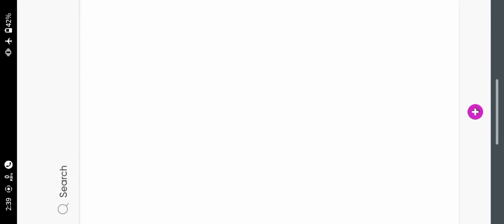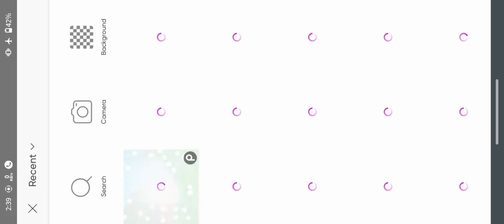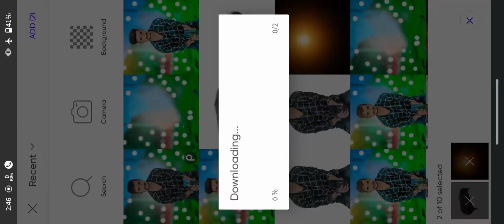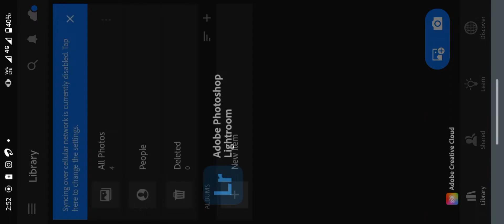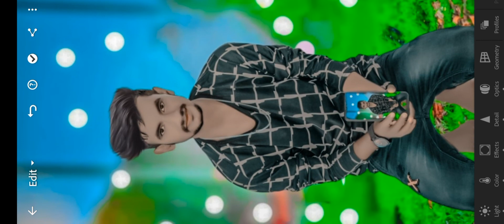PicsArt Hair Stylish Editing || Background Change Photo Editing || PicsArt Se Photo Edit Kaise Karen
Photo Edit Kaise Hota Hai
PicsArt Se Photo Edit Kaise Karen
PicsArt Se Photo Edit Kaise Hota Hai
PicsArt Se Photo Editing Kaise Karen
PicsArt Se Photo Edit
PicsArt Se Background Colour kaise kare
PicsArt Se Background Colour kaise Hota Hai
PicsArt Se Background Change kaise kare
PicsArt Se Background Change Kaise Hota Hai
PicsArt Se Background Edit Kaise Karen
PicsArt Se Background Edit Kaise Hota Hai
PicsArt Se CB Photo Editing Kaise Karen
CB Photo Editing Kaise Karen
CB Background Edit
CB Photo Editing Kaise Hota Hai
CB Photo Edit Kaise Hota Hai
CB Photo Edit
CB Background Colour Kaise Hota Hai
Background Change kaise Hota Hai
Background Change kaise kare
Background Colour kaisa Hota Hai
Background Colour kaisa kare
Lightroom Se Photo
Lightroom Se Face Gora Kaise Kare
Lightroom Se Face Gora Kaise Hota Hai
Lightroom photo Edit
Face Gura kaise Hota Hai
Face Gura kaise kare
Face Smooth Kaise Hota Hai
Photo Edit
Snepseed Se Photo Edit Kaise Karen
Snepseed Se Face Smooth Kaise karen
Snepseed Se Photo Editing Kaise Karen
Snepseed Se Face Gora Kaise Kare
Snepseed Se Hair Colour kaisa kare
Hair styling Kaise Karen
Hair styling Kaise Hota Hai
Hair kaise Lagaye
Hair Colour kaisa Hota Hai